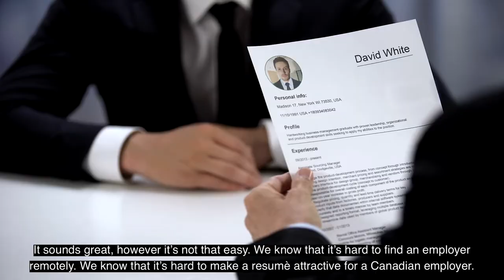Canada Work Visa | Green Light Immigration Canada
Hi, what is the fastest way to get to Canada? Work Visa. You can be in Canada within 3-6 months. After a certain period of work in Canada you can apply for permanent residency. It sounds great, however it’s not that easy. We know that it’s hard to find an employer remotely. We know that it’s hard to make a resumè attractive for a Canadian employer. We can help. We at Green Light are licensed recruitment and immigration firm. We work with more than 400 Canadian employers who recruit locally and globally. We commit to a period of 1-3 months to match our candidates with a potential employer in Canada. Otherwise, we don’t start the process, and you pay us nothing.

Green Light Canada
✅ Over 1500 successful immigration cases and PRs each year!

◾ 24+ years of experience in the Canadian Immigration market.
◾ All 24+ years, we are in the same business under the same name and at the same place!
◾ We own 2 offices in Canada (+ 1 in the USA) and employ a team of 55+ professionals. It means we have the resources to support you throughout your journey to Canada, and you can visit us in person at  our main office in Toronto.
◾ RCIC certified immigration consultants.
◾ We partner with 700+ local Canadian employers.
◾ 4.8/5.0 rating on Google Reviews based on 450+ reviews.

We work with almost all immigration streams, and help choose the program that suits you best.

We know this, because it is our work.

Fill out our Free Assessment Form and let's start today.